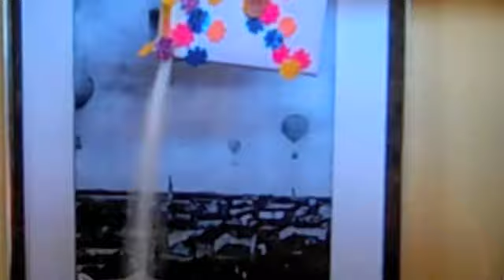Brain Wash by Monique Avakian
When facing reality, one meets head-on with the past as well as the future.